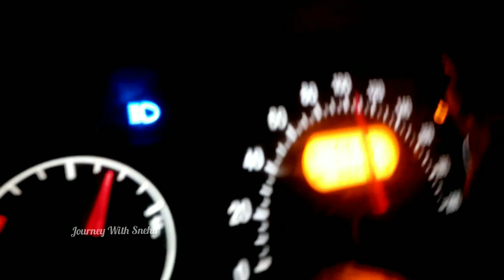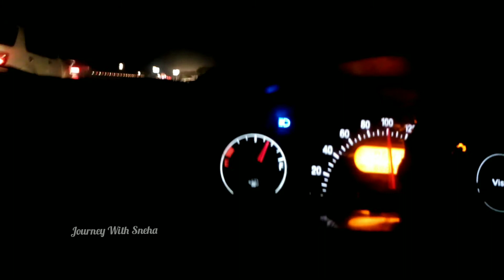Hyderabad To Bangalore Night Drive | Hyderabad Express Highway Outer Ring Road